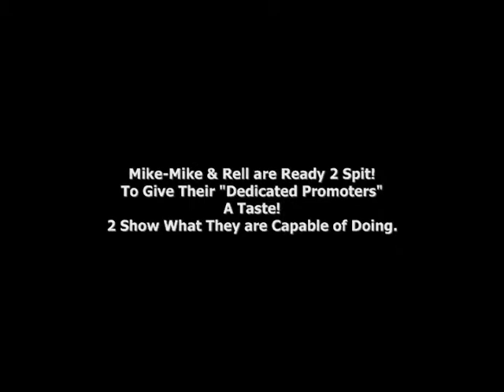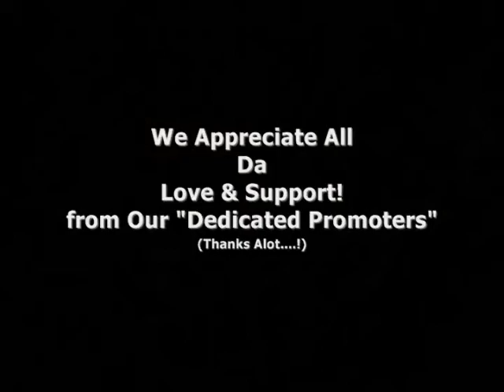T.M.S FreeStyle 4 their "Dedicated Promoters" on T.M.S T.V Season 1(Week1)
Mike-Mike & Rell Spit to Show their "Dedicated Promoters" what They All Capable of Doing in their Rap Career